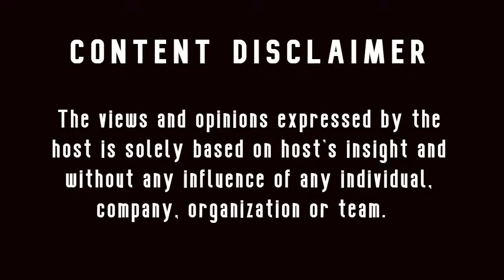DAVSONS ROUND 2 : BORNOK MANGOSONG RETAINS THE RED PLATE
Davsons Motocross Park holds one of the biggest motocross events in the history of Philippine Motocross. Top riders all-over the country gathered to prove their skills. Bornok Mangosong proved once again that he is invincible in his era.